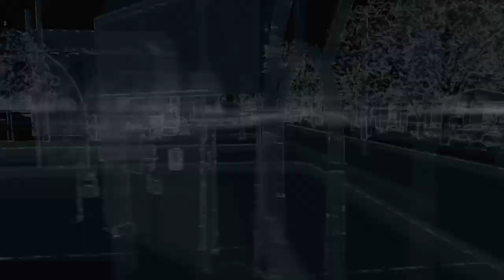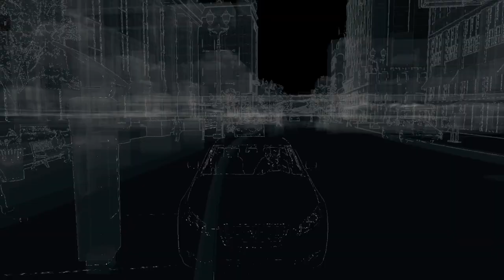Watch Dogs | Xbox Series S Walkthrough - PART 2: Crank Calls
Aiden Pearce went to his sister's house to celebrate her son's Birthday. A man called her and made a crank call. Aiden traced the call and is chasing him down.

Set in Chicago, where a central network of computers connects everyone and everything, Watch_Dogs explores the impact of technology within our society.